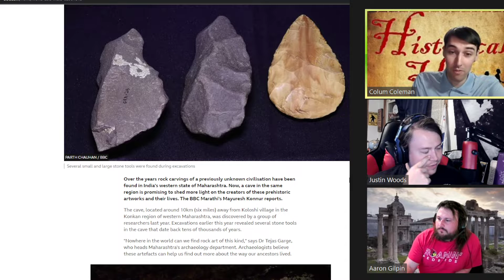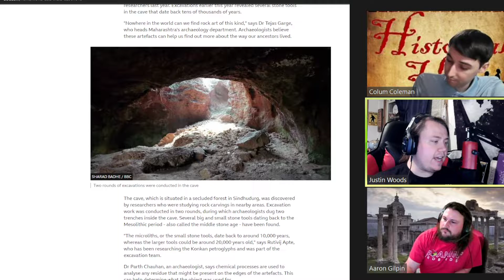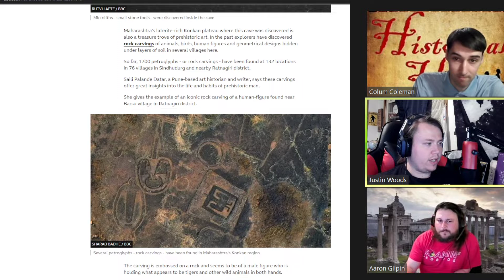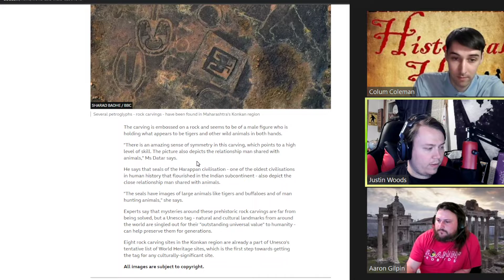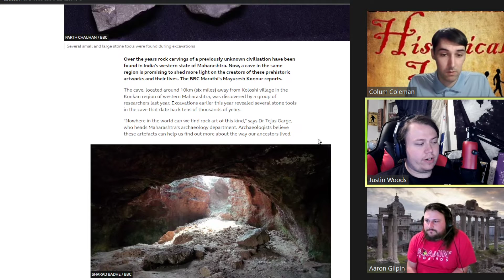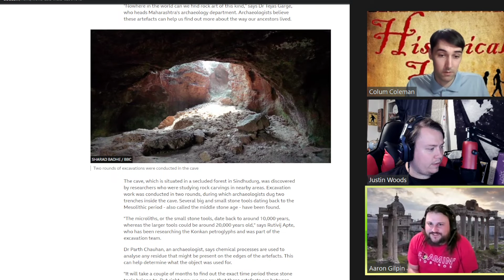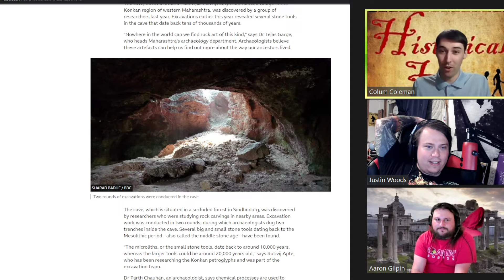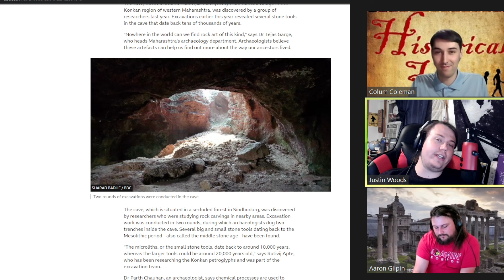Maharashtra: Ancient stone age tools found in India cave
This Video Discusses the recent development in ancient history where Archaeologists discover a set of tools dating between 10,000 and 48,000 years ago in a cave in India.